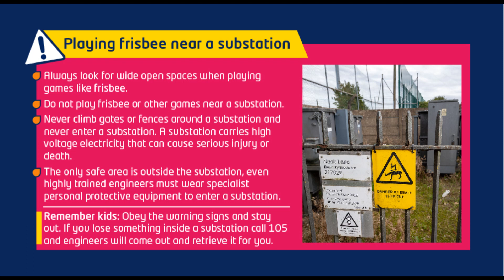Playing frisbee near a substation